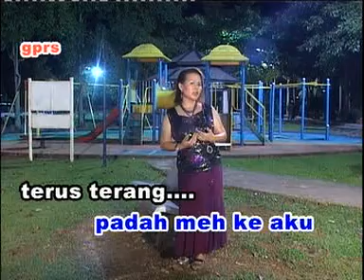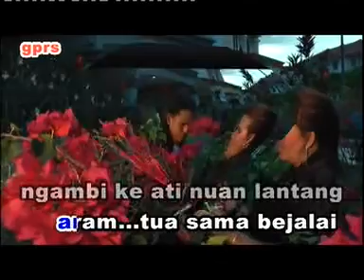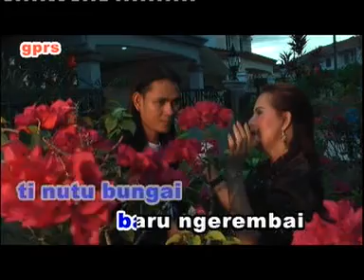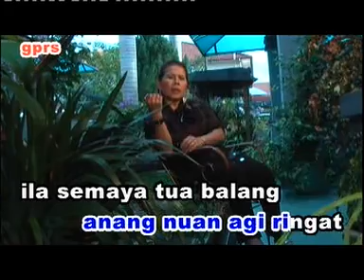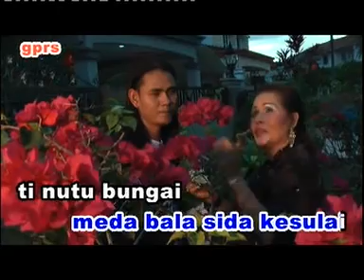Nama di ringat nuan (Jenny Tan)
di Sarawak,Malaysia.
Kami juga ada menjual dvd,vcd dan cd
Penyanyi:Jenny Tan
Penerbit :Jenny Tan
Keluaran:Golden pearl recording studio sdn.bhd.